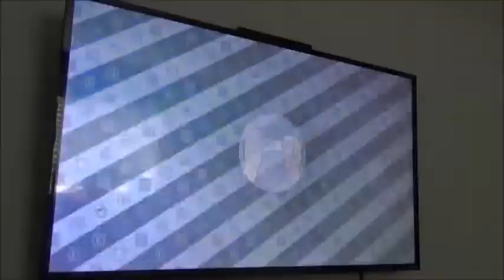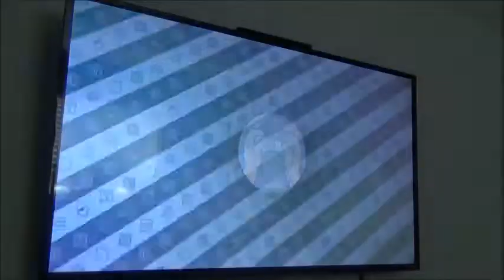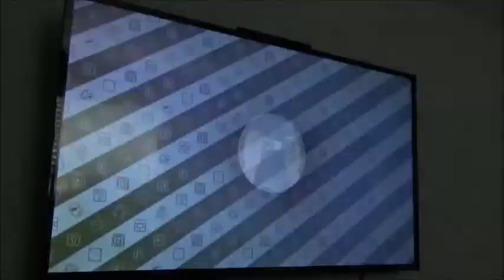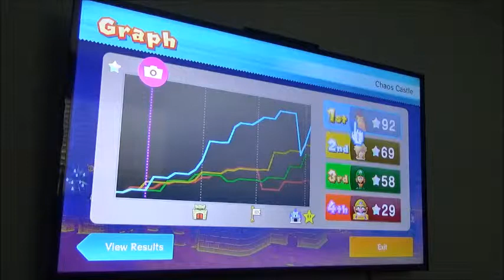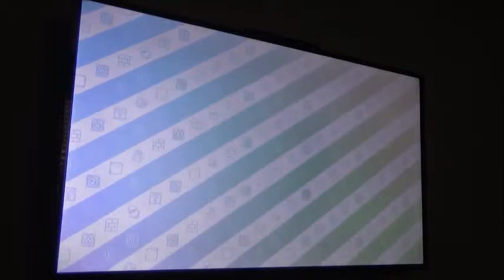Mario party 10 The road ends here at Chaos Castle